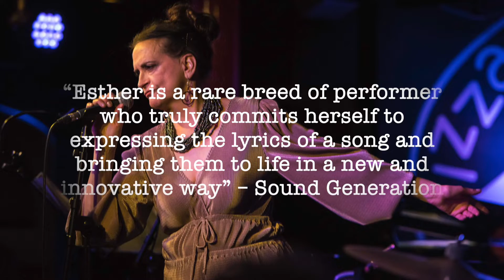Women in Jazz Media at Jazz Cafe Posk 2022!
The first three of our monthly residencies with Jazz Cafe Posk!
Amy Gadiaga, Esther Bennett and  Migdalia van der Hoven
Music on the video by Migdalia van der Hoven🔥
Excited about our next event with Esther Bennett launching her new album!
Our 2023 events to be announced shortly!